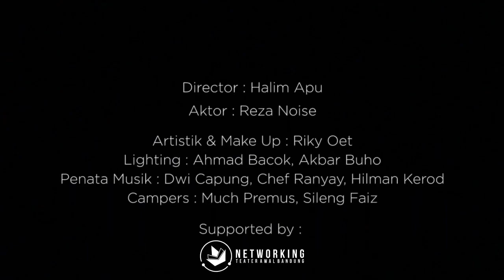PEMENTASAN MONOLOG "The King" Karya Hermana HMT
Pementasan ini merupakan hasil lolos kurasi pada Festival Monolog Online yang diadakan oleh Masteci (Masyarakat Teater Cimahi) yang diadakan ditengah Pandemi Covid-19.